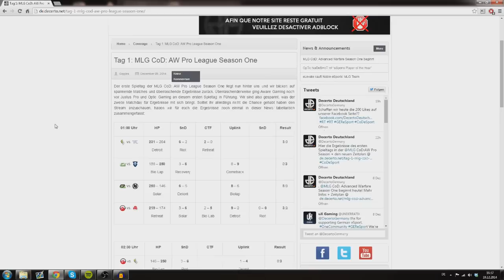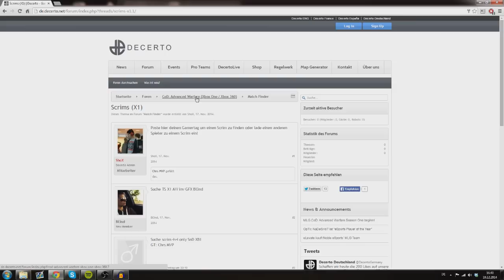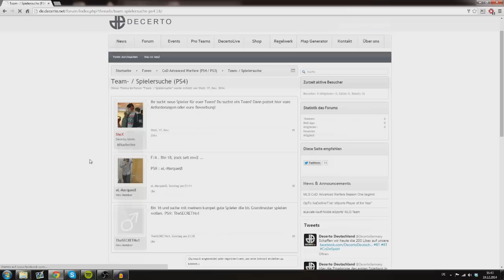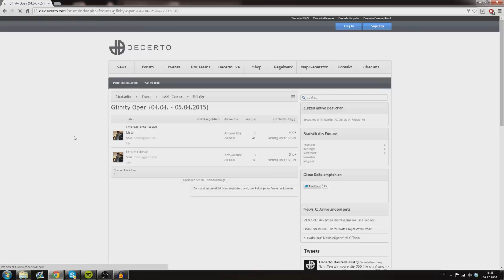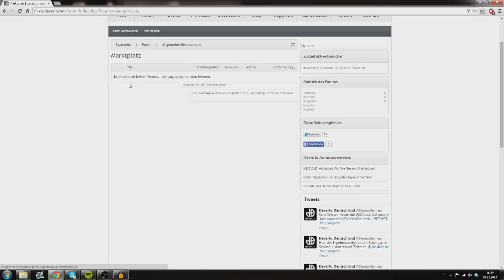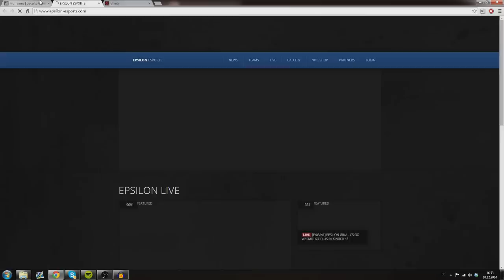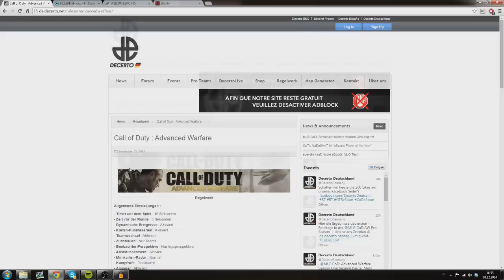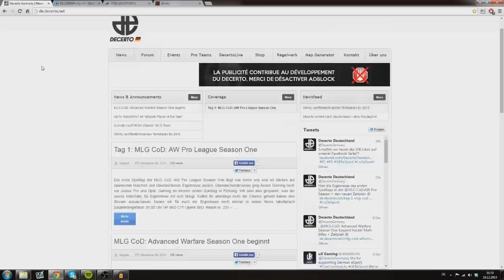Decerto Deutschland - Neue Plattform für die deutsche CoD Szene!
KILLERFISH eSport